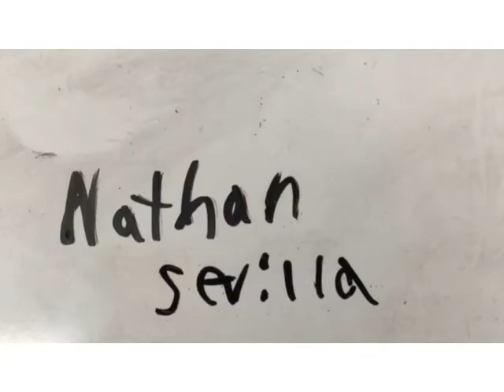whiteboard stackle2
Spring 2018 Oak Crest Middle School, White Board Animations, Pavlovich, OC animation, Cartooning Class